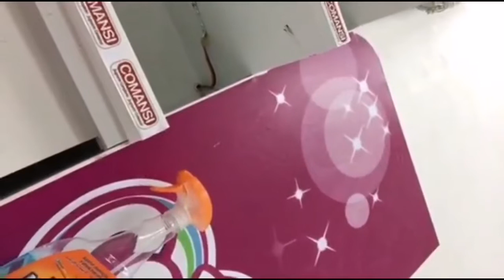PRANK CALL WITH LYNETH SA JOLLIBEE BIDA ANG SAYA